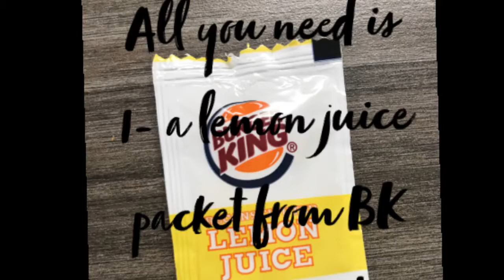LEMON JUICE WHAT???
There was no alcohol in the lemon juice, no under age drinking occurred.